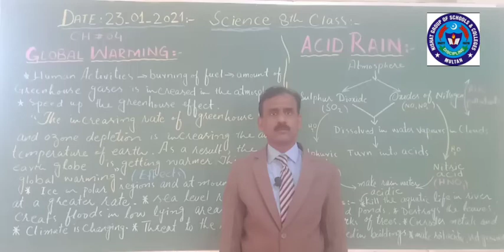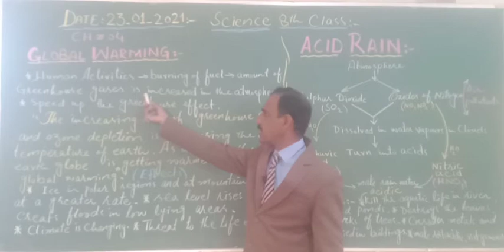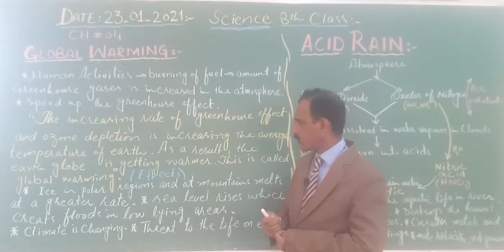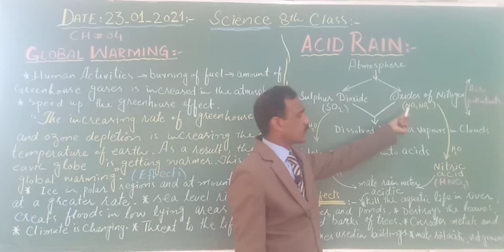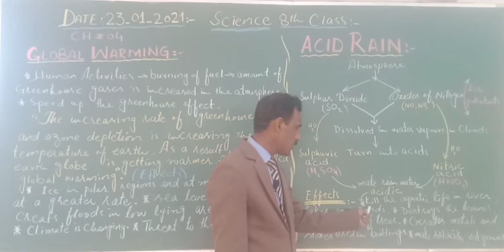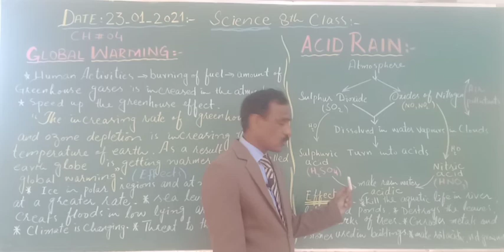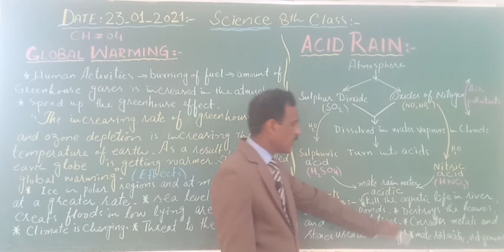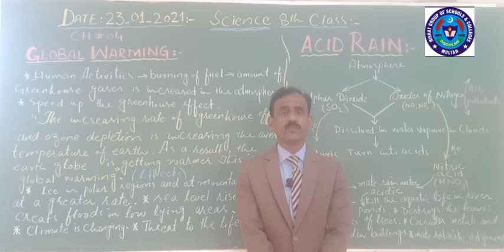SCIENC 23 JAN 8TH CLASS